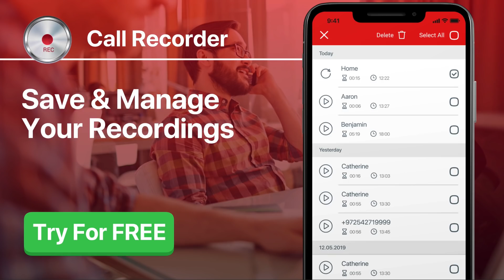Call Recorder for iPhone - Record 1920x1080 30sec